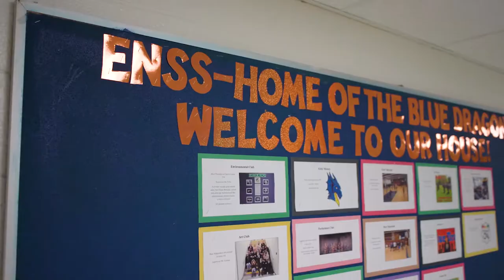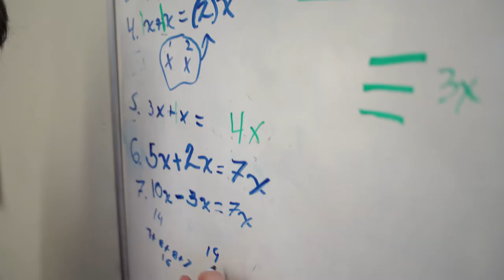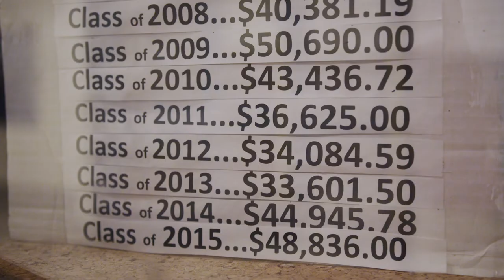KPR ENSS 2022 PROMO